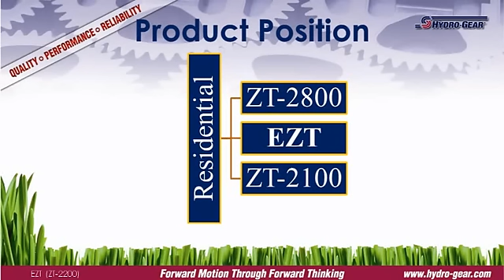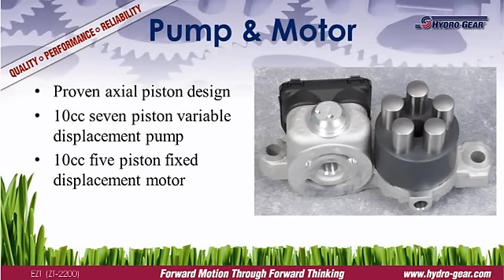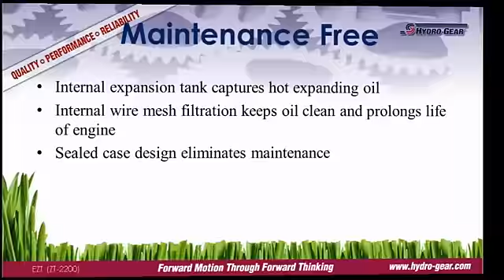Hydro-Gear EZT Product Presentation (english)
This is a short video that highlights the features of the Hydro-Gear® EZT® transaxle.